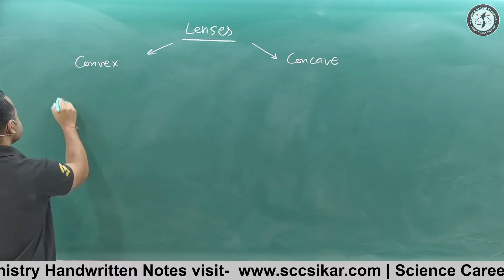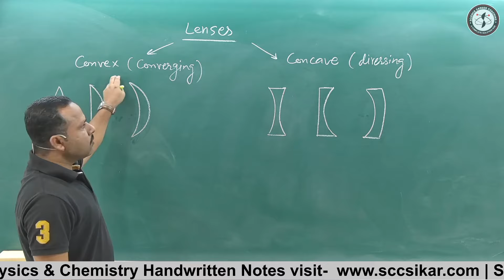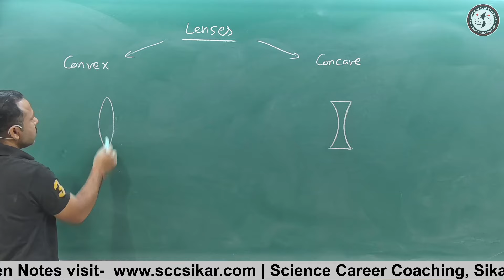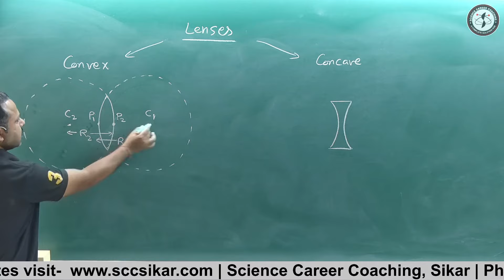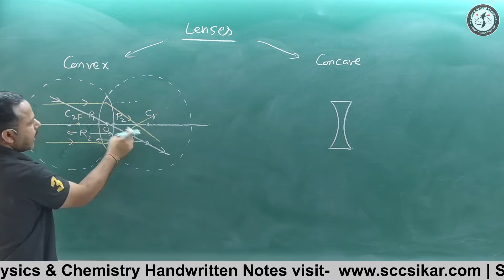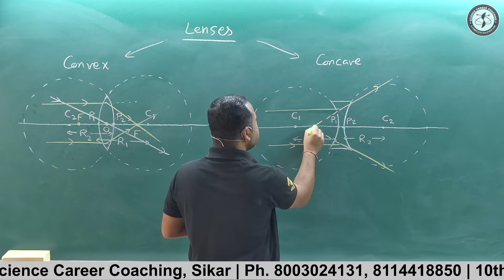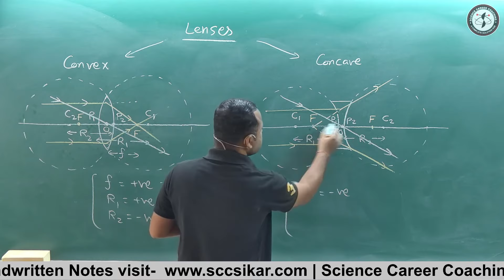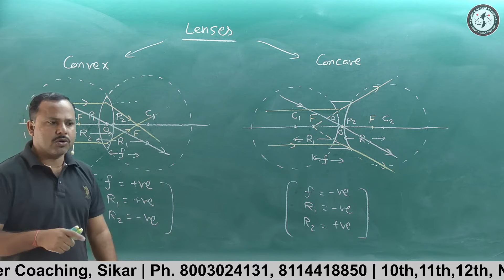Lenses complete basics and Sign Convention | Ray optics | 12th Physics